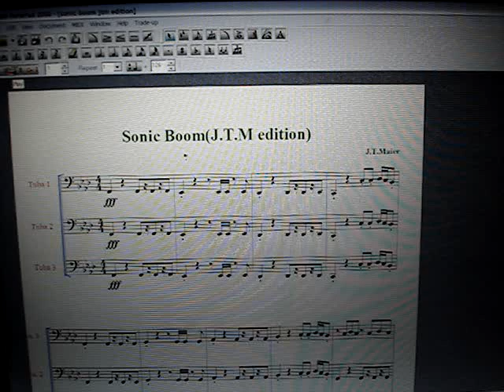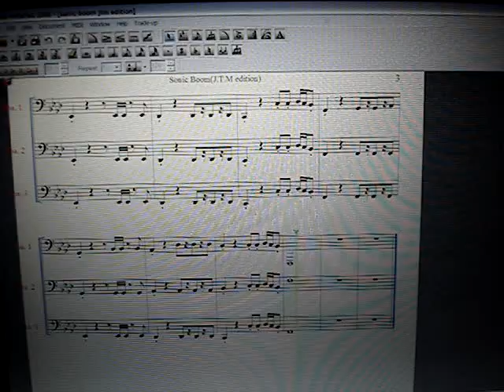Sonic Boom for tubas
CHECK OUT NEW VERSION IN HIGH DEFF
Re-Wrote it on finale notepad
sheet music available to download
at finales website under "showcase"
Type "Sonic Boom JTM edition"
and its yours, youll have to download finale Reader and register(all free) first to be able to get the music.
*Edit* 3rd measure from the end,1st part sixteenth Bb's to a Db's
2nd part sixteenth g's and the eighth to Bb,s
3rd part change to Eb,Db,Db,Db
-I think it may sound a little better?